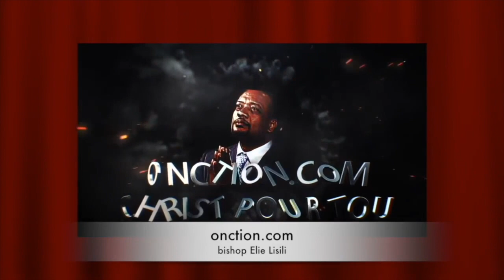Teleantilles mercredi 22 mars 2023